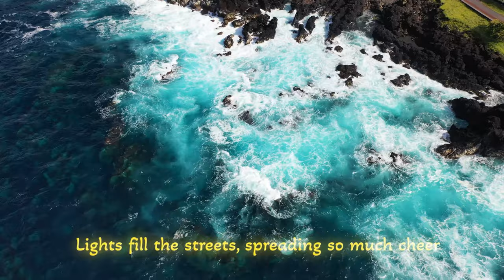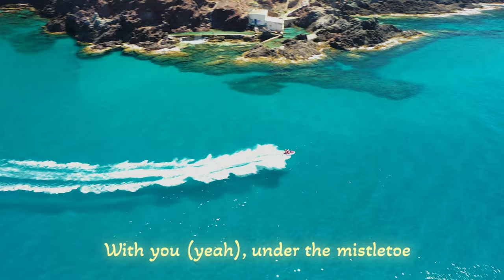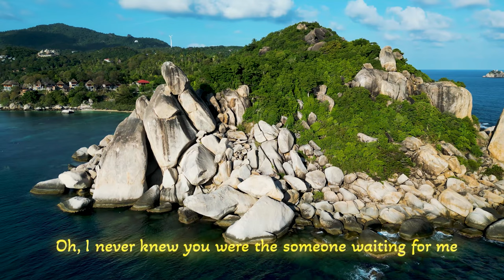Alan Walker, Dua Lipa, Coldplay, Martin Garrix & Kygo, The Chainsmokers Style - Summer Vibes #8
00:00 LexMorris, Ben Plum, PACANI - Mistletoe
02:46 Cale, Janet Tung - Cold Water
05:22 Alban Chela, Mike L, Elise Lieberth - Perfect
07:38 Alban Chela, Mike L, Overheat - Love Yourself
10:44 Alosa, Andreea Flavia - Bad Habits
13:44 Alosa, Nomeli - The Rhytm of the Night
16:26 Ben Plum, Alosa - Girls Like You
19:13 Ben Plum, Tart - What Do You Mean
22:08 Boostereo, HALUNA - Apologize
24:56 Boostereo, Veronica Bravo - Fly Me To The Moon
27:38 Byond Bliss & Rachel Morgan Perry - The Ocean
30:18 Cale - Sweater Weather
32:53 Cale, Britt - Watermelon Sugar
34:51 Cale, Jessica Chertock - In My Place
37:20 Cornel Dascalu, DJ Diac, Margad - All Good Things
39:45 DJ Alex Man, Britt  - You Broke Me First
42:16 Dj Goja - People
45:07 Dj Goja x Lunis - Crazy
47:48 Dj Goja, Magic Phase - Calm Down
50:50 Janet Tung, t’art - Sex, Drugs, Etc.
54:16 LexMorris, Margad - My Way
57:01 Magic Juice - Find You Now
59:53 Max Martis, Elise Lieberth - Let You Love Me
1:02:31 ONEIL, Aize & Favia - Lie To Me
1:04:52 Seum Dero, Jenni Weeks - Dancing In The Flames
1:07:50 Twin, Margad - Sunflower